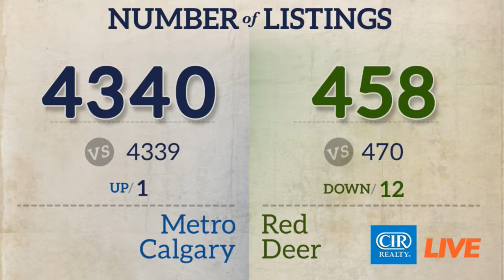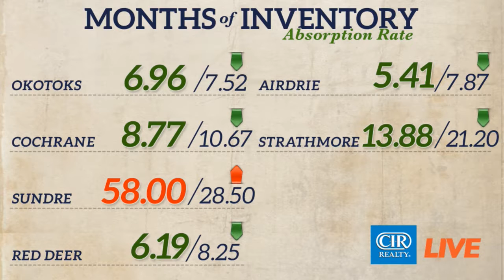CIR Realty Market Update for Realtors - February 6th, 2017 (Recorded Live)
How's the Market Segment of CIR LIVE - February 6th, 2017 (Recorded Live) with Lindsey Smith and Audra Reinhardt